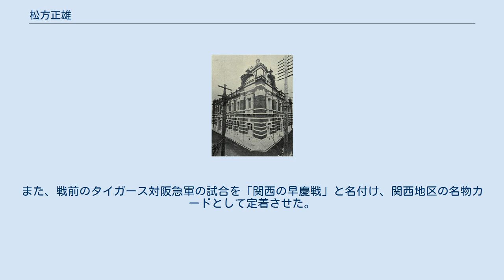松方正雄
松方正雄 浪速銀行 松方 正雄（まつかた まさお、1868年6月26日（慶応4年5月7日） - 1942年（昭和17年）3月25日）は、鹿児島県出身の実業家。
父は松方正義で四男。
浪速銀行頭取、共同火災保険取締役、豊川鉄道監査役、阪神電鉄社長などを歴任。
 1878年に父の従兄・松方勇助の養嫡子となり、学習院大学、東京大学を経て英国留学。
 アメリカのペンシルベニア大学時代は野球とアメリカンフットボールのレギュラー選手で、帰国してからは関西財界で活躍した。
 1935年に大阪タイガースの初代取締役に就任し、東京巨人軍を越えるチームにするために力を注ぎ、タイガースの基礎を築き上げている。
また、戦前のタイガース対阪急軍の試合を「関西の早慶戦」と名付け、関西地区の名物カードとして定着させた。
 日本職業野球連盟が創立されると安藤信昭と共に副総裁へ就任し、草創期のプロ野球発展に尽力した。
 1986年に野球殿堂入り。
 河原要一の長女マス（益子、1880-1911）との間に二男一女。
 ^ a b c 『「家系図」と「お屋敷」で読み解く歴代総理大臣　明治・大正篇』竹内正浩、実業之日本社, 2017, 「第一章　松方正義」の項 ^ a b 松方正雄 (男性)『人事興信録』データベース第4版、大正4(1915)年1月、名古屋大学 ^ a b c d 『野球殿堂 2012 The Baseball Hall of Fame』（2012年、ベースボール・マガジン社）、P.80